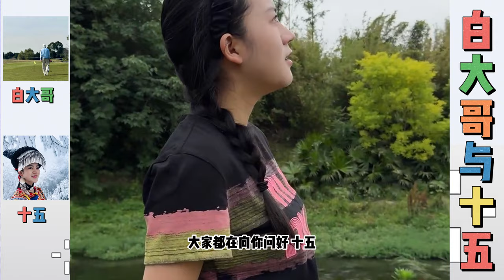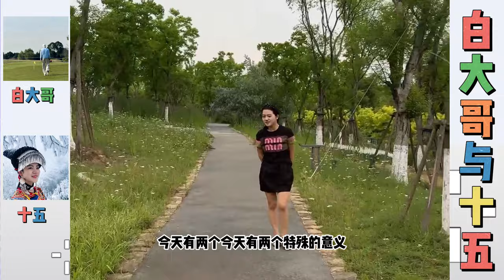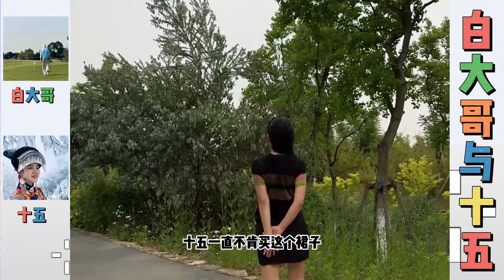白大哥：十五娘娘前面走，白大哥后面追，十五白大哥一起逛公园。…【松哥】